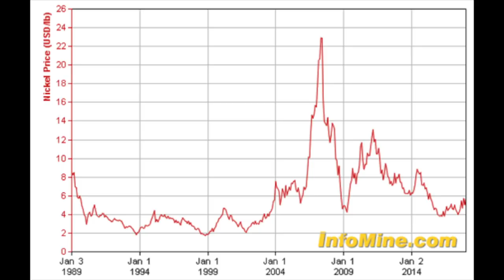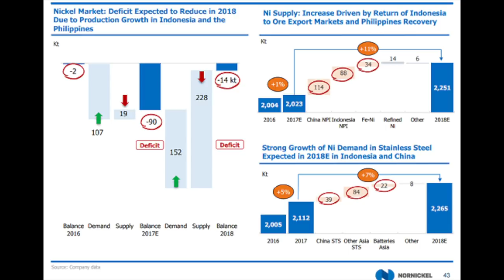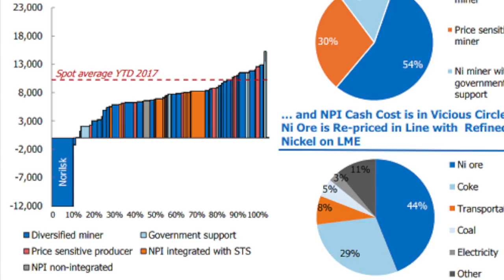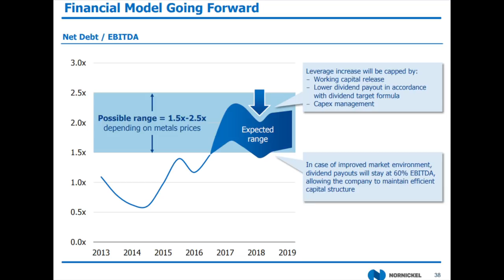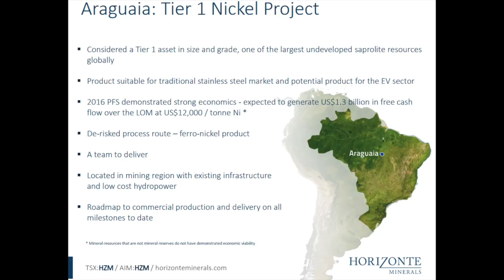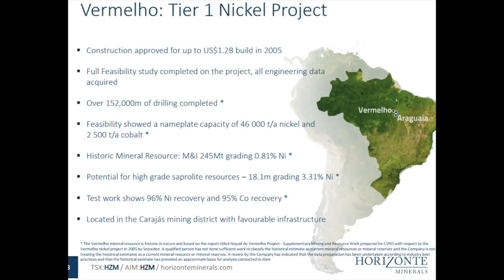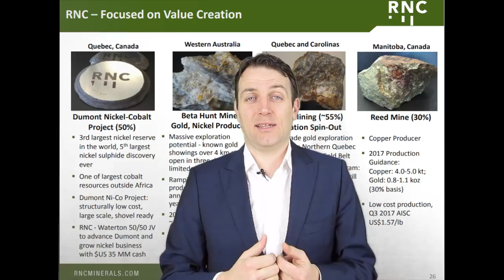3 STOCKS TO INVEST FOR NICKEL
I am also a book author:
Modern Value Investing book:

Today we discuss the supply and demand forces behind nickel, what is the long term investing potential of the metal and what stocks to buy to have portfolio exposure. There are some good thing going on for nickel while the price is still relatively low and far from a long term average necessary to sustain production. we discuss 3 nickel miner stocks, one huge, and two juniors, Norilsk nickel, royal nickel corporation and Horizonte minerals,